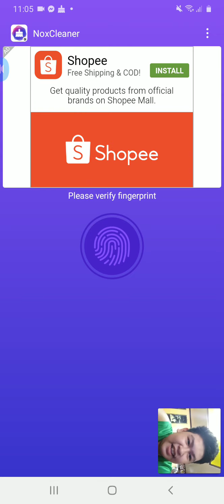Rank Gameplay (Ml Gameplay)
so mga ka yt gaming videos po muna tayo ngayon di po muna ako mag vlog at kung ano anong challenge and prank so Gaming and vlogging po tayo so

James YT
Ml Acc

Facebook acc and page